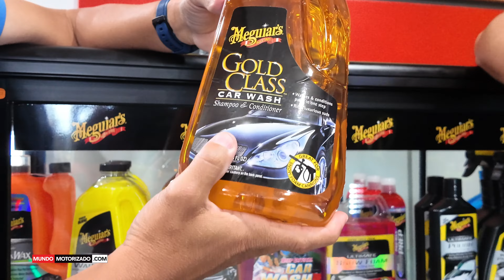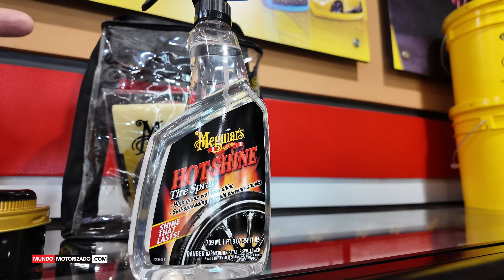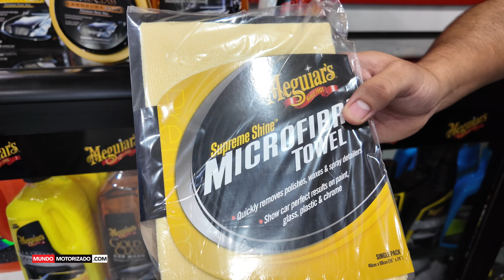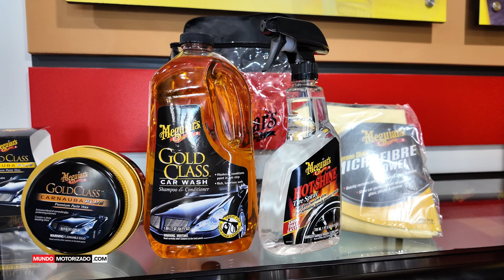KIT MEGUIAR'S GOLDS CLASS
GRUPO PROLUSA DISTRIBUIDOR DE MEGUIAR'S EN COSTA RICA NOS PRESENTA EL NUEVO KIT DE PRODUCTOS GOLD CLASS